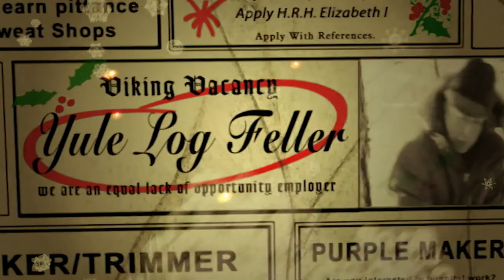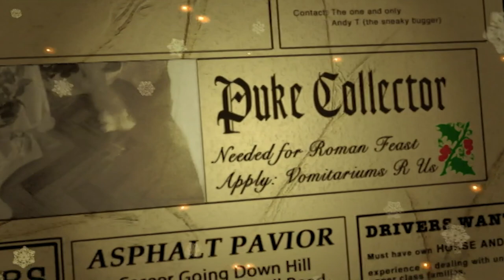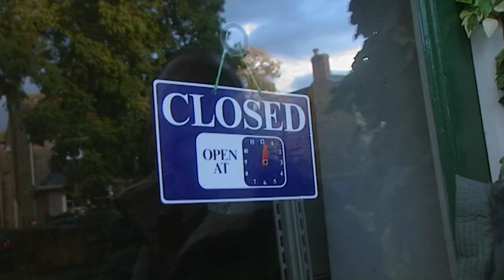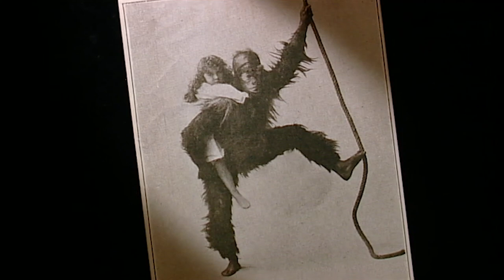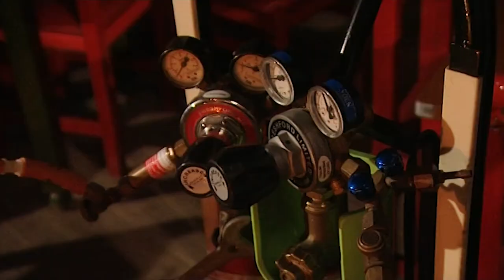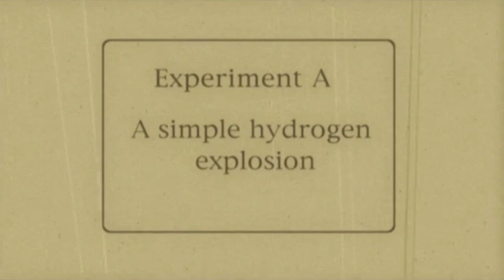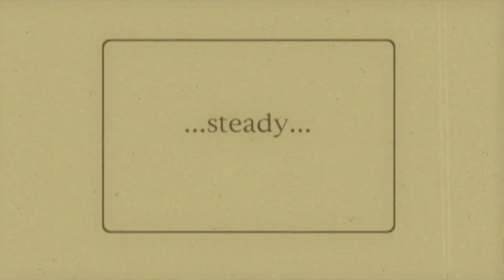What Were The Most Disgusting Christmas Jobs In History? | The Worst Jobs In History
Our Christmas traditions have changed a lot over the years but not as much as the work related side of the holiday. Tony Robinson takes a look back at some of the worst Christmas jobs in history, from puke collector to turkey gutter, you'll be thankful these jobs are a thing of the past!